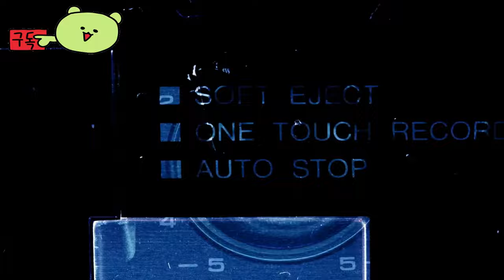원신 ( Genshin Impact ) "명위조의 의무" Xilonen 캐릭터 티저 영상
💎Price / discount / sum :

🏆Early Access 💥 TEST 💥 Information :
나틀란에서 고대 이름을 위조하는 것은 병행할 수 없는 의무입니다.
책임이 무거울수록 차분하고 침착한 태도로 맞서야 합니다.
이득과 손실은 제쳐두고 의심은 버리고 불순물을 걸러낸 후 남은 순수한 기초만 남겨두세요.

🎀Supported Languages
-음성: 영어, 중국어(간체자), 중국어(번체자), 일본어, 한국어,
인도네시아어, 태국어, 베트남어, 독일어 등
-자막: 위의 언어들 외에도 여러 언어로 자막을 지원합니다

🕹️Game content
신비함이 가득한 환상적인 모험! 몰입감 넘치는 싱글 모드 게임을 즐겨보세요! 이세계의 여행자가 되어, 잃어버린 혈육을 찾는 여행이 시작됩니다.

⚡Game Developer
HoYoverse